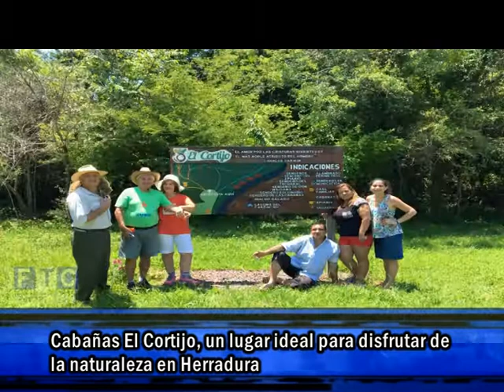CABAÑAS EL CORTIJO EN HERRADURA